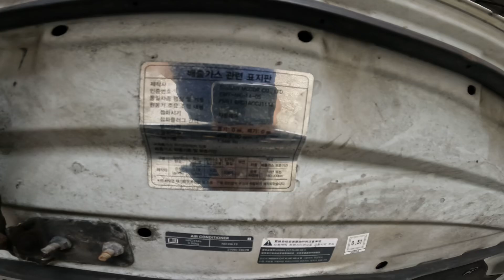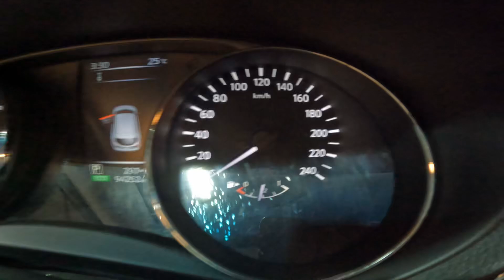일본차 숨겨진 명차 캐시카이 Qashqai 345260